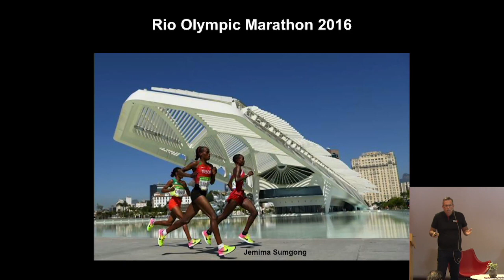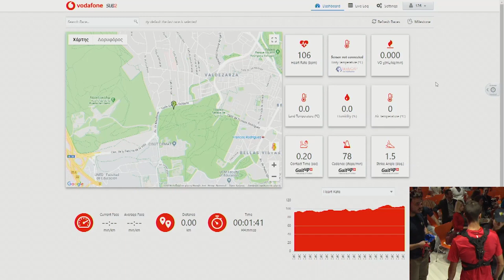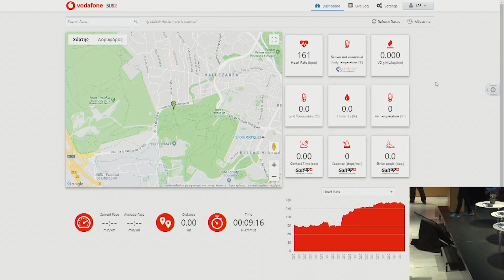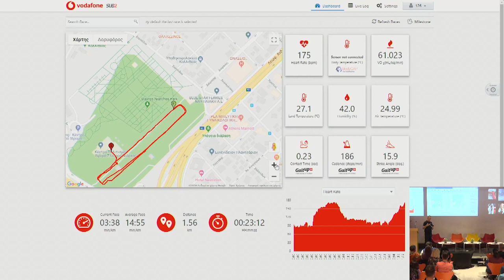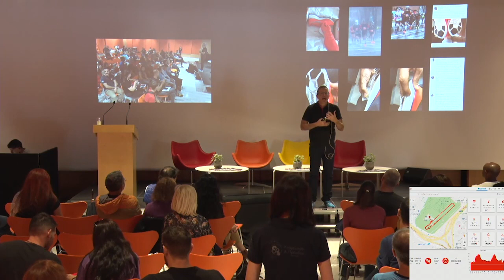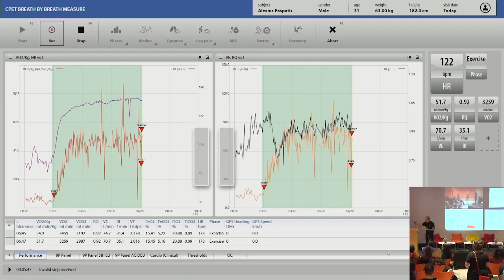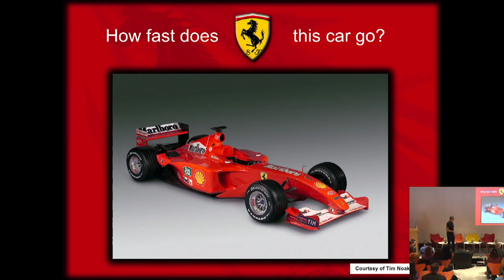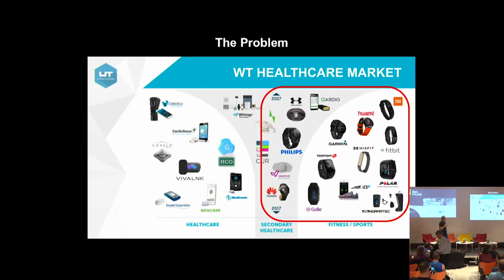Αθλητική Αριστεία: Σύγχρονες εναλλακτικές λύσεις (02.11.2018) | SNFCC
Σε συνέχεια της επιστημονικής ημερίδας «Όλα για το Μαραθώνιο» που έλαβε χώρα τα τελευταία δυο χρόνια, φέτος το Κέντρο Πολιτισμού Ίδρυμα Σταύρος Νιάρχος (ΚΠΙΣΝ) διοργάνωσε μια νέα διεθνή επιστημονική διημερίδα με τίτλο Αθλητική Αριστεία: Aθλήματα Aντοχής.

Στη διημερίδα προσκεκλημένοι Έλληνες και ξένοι ομιλητές διεθνούς κύρους, ακαδημαϊκοί καθώς και καταξιωμένοι προπονητές και αθλητές μίλησαν για θέματα όπως:

Εφαρμοσμένη αθλητιατρική στα αθλήματα αντοχής
Aερόβια προπόνηση για αθλήματα αντοχής
Σύγχρονη προσέγγιση στις μεθόδους προπόνησης αντοχής ομαδικών αθλημάτων
Δοκιμασίες αξιολόγησης και καταγραφής της έντασης προπόνησης για αθλητές αντοχής
Παρακολούθηση και βελτιστοποίηση των αθλητικών επιδόσεων με τη χρήση τεχνολογίας αισθητήρων
Αθλητισμός στην Αρχαία Ελλάδα
Επιστημονική βάση προπόνησης για Μαραθώνιο κάτω από 2 ώρες
Ολιστική προσέγγιση -Αθλητές Ολυμπιακού Επιπέδου

Πέρα από τις ομιλίες παρουσιάστηκαν και τρία εξαιρετικά καινοτόμα διαδραστικά workshops από την ομάδα Sub2.

Η εκδήλωση υλοποιήθηκε με την επιμέλεια της Μονάδας Αθλητικής Αριστείας «Sports Excellence» της Α' Ορθοπαιδικής Κλινικής του ΕΚΠΑ και του Sports Excellence σε συνεργασία με την ΑΜΚΕ «Αναγέννηση & Πρόοδος».

Η Μονάδα Αθλητικής Αριστείας «Sports Excellence» δημιουργήθηκε με δωρεά του Ιδρύματος Σταύρος Νιάρχος και υλοποιείται από την ΑΜΚΕ Αναγέννηση & Πρόοδος, υπό την επιστημονική επίβλεψη της Α' Ορθοπαιδικής Κλινικής της Ιατρικής Σχολής του ΕΚΠΑ.